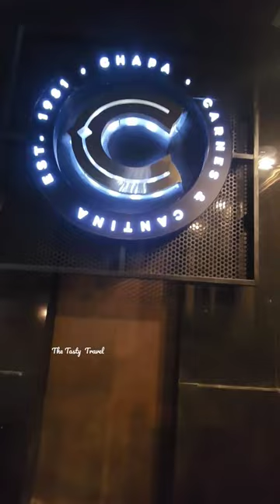ciudadjuarez chapaprime restaurant shorts reels